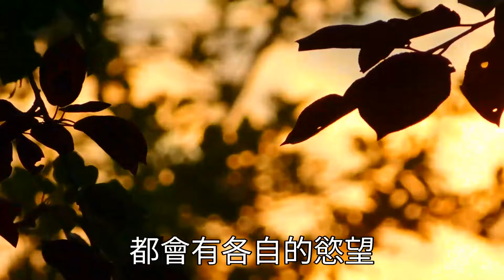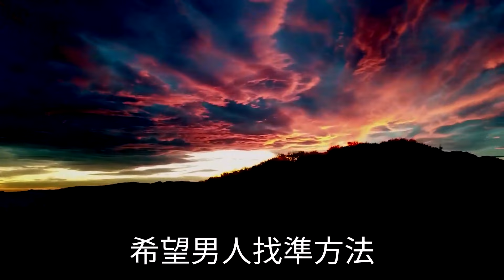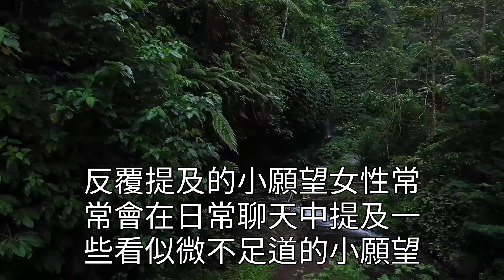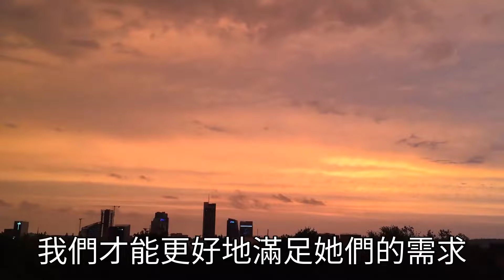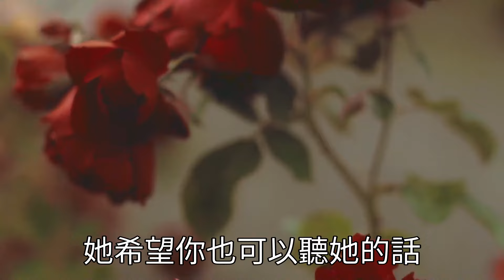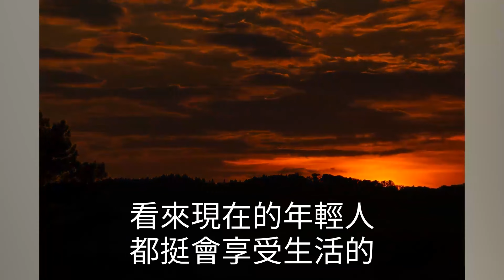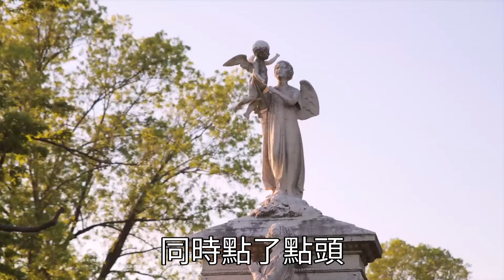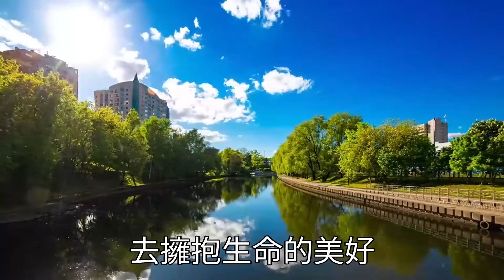女人有2個難以啟齒的慾望，男人一定要知道，把控好分分鐘和你上床！